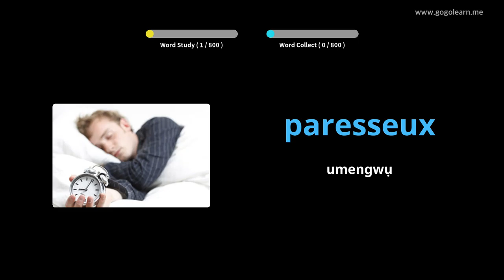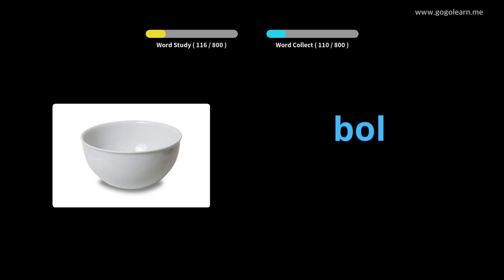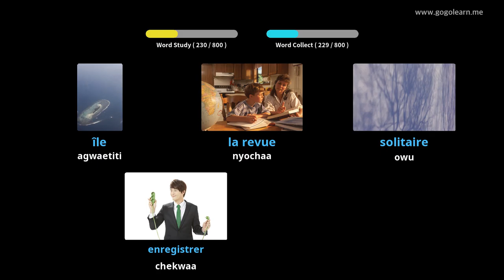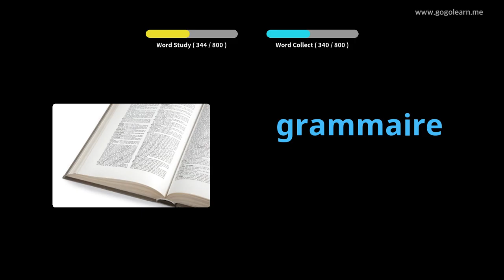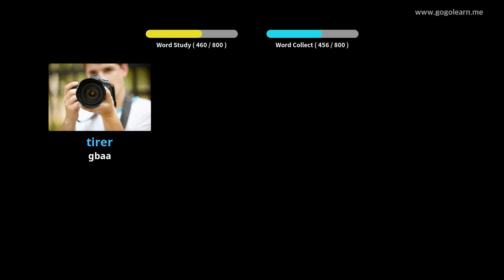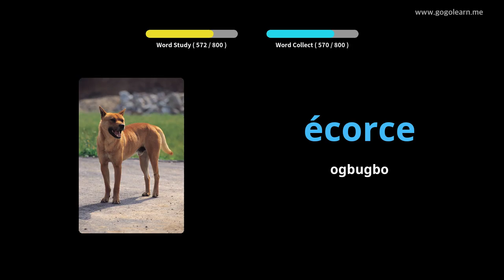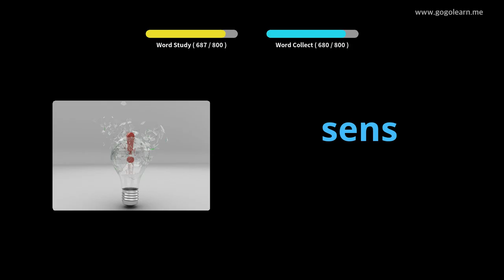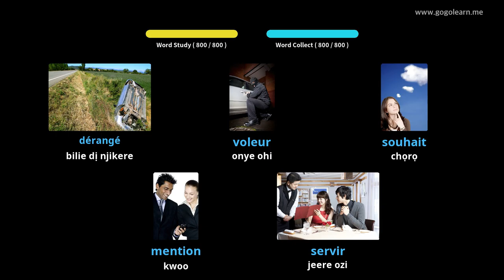FrenchVocabulary Middle School |Golearn